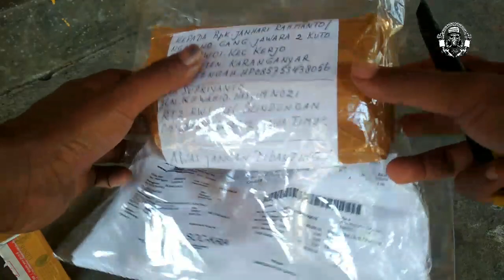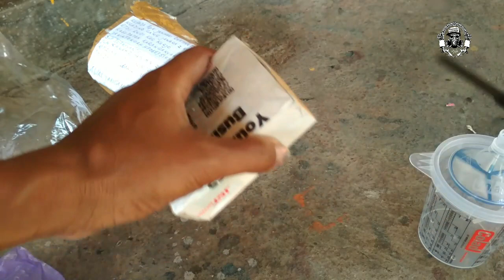UPGRADE CUP SPRAYGUN MINI // ADAPTER GELAS TAKAR COLAD // PONDOH CUSTOM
Kali ini saya akan reviuw adapter dan gelas takar yang sekaligus bisa di jadikan sebagai pengganti tabung/cup wadah cat spraygun mini

Bagi yang berminat untuk upgrade spraygun silahkan hubungi

• like ✓ jika video ini bermanfaat dan biar saya tambah semangat hehee
• comment ✓ jika ada saran dan pertanyaan seputar pengecatan